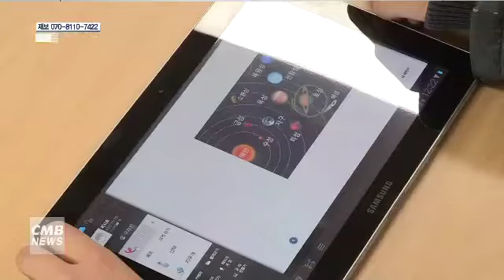[대전뉴스] 제7회 전국동시지방선거 후보자 초청토론회, 세종시교육감 편